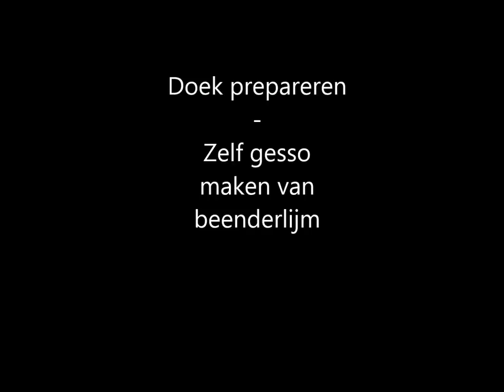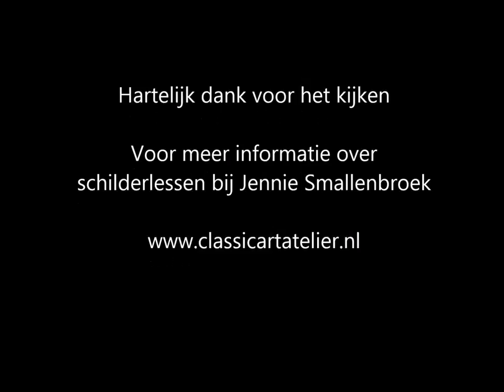Doek prepareren zelf gesso maken van beenderlijm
Jennie laat zien hoe je zelf gesso kunt maken van beenderlijm en je doek daarmee kunt prepareren.